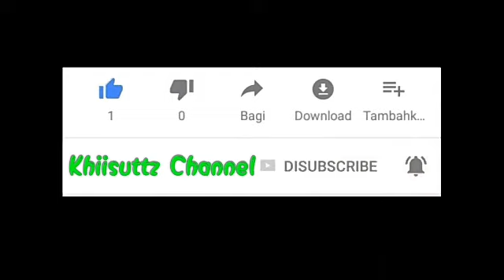Wiwik (PTM Pionir Wangon) VS Pak Sugeng (Gentasari Kroya) - Pingpong Wangon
Kami menjual perlengkapan tenis meja,
Mulai dari..
1. Kaos pingpong
(bisa + tulisan punggung)
2. Bet pingpong rakitan
(bisa disesuaikan budget)
3. Karet bet polos
4. Karet bet bintik jahanam
5. Lem wbg, bola, handgrip, tas bet dan aksesoris lainnya.

VANKHIIS SPORT
(DISTRO PINGPONG INDONESIA)
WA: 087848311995